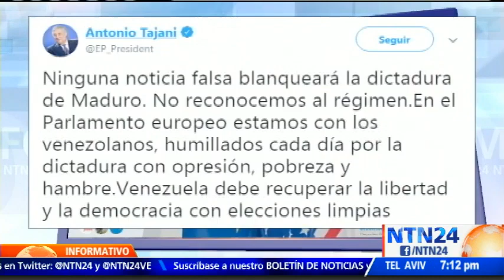Parlamento Europeo no reconocerá mandato de Nicolás Maduro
El presidente del Parlamento Europeo, Antonio Tajani, informó por medio de su cuenta de Twitter que el organismo no reconocerá el nuevo periodo de Gobierno de Nicolás Maduro en Venezuela y enfatizó que Venezuela debe recuperar la libertad y la democracia con elecciones limpias.